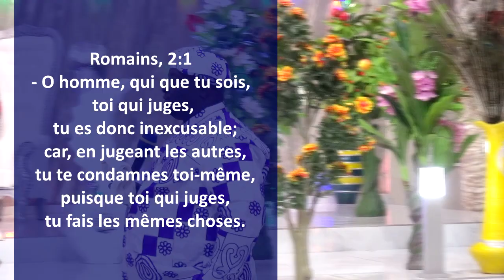QUI ES-TU POUR JUGER TON PROCHAIN (ENSEIGNEMENT DU PROFESSEUR SENA N°1)